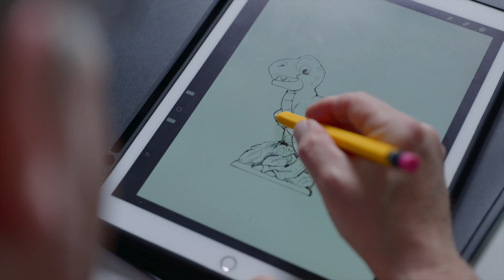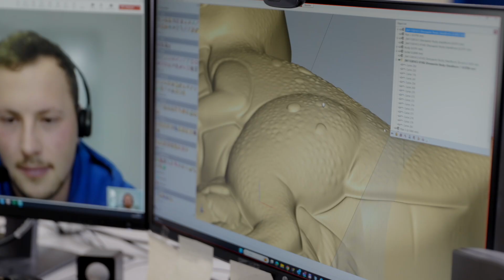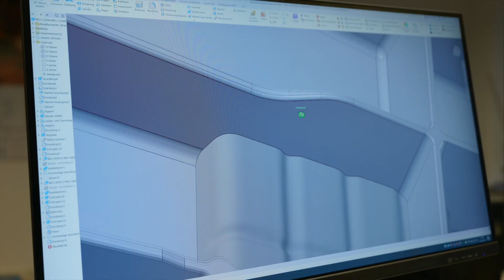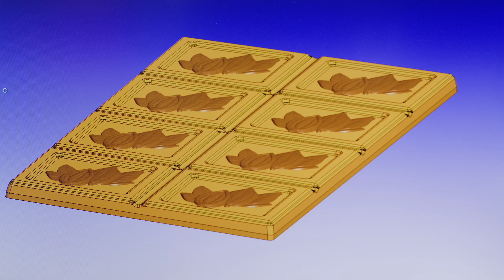Imagefilm der Hans Brunner GmbH – Schokoladenformen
Der Imagefilm der Firma Hans Brunner GmbH gibt einen kurzen Einblick in die Unternehmensphilosophie des international agierenden Familienunternehmens und stellt die Produktion der hochwertigen Schokoladenformen vor. Lassen sie sich für einen Augenblick in die Welt der Brunner Schokoladenformen entführen. Mehr Informationen zu Brunner Schokoladenformen finden Sie auf unserer Homepage